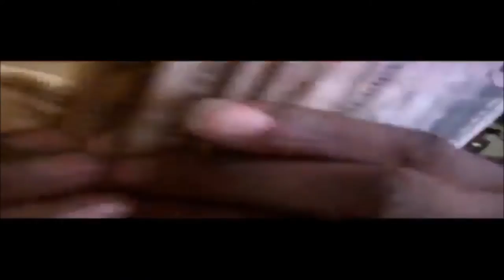Diehard-Boucka Bang - dedication song(hardly remix)-Official video shot by dre drizzle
fly high bro r.i.p boucka bang